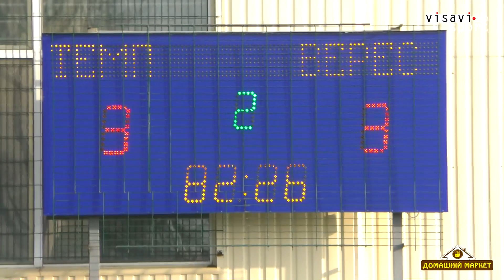Темп - Верес. Перша Ліга ДЮФЛУ U-17.